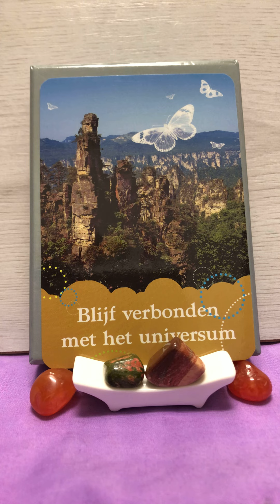Stier ♉️ ~ Inspiratie kaarten ~ Wayne Dyer ~ Januari 2021🥳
Inspiratie kaarten, Wayne Dyer.

Gelukkig 2021🎊🥰👍

The father of Motivation to many...

-Wayne Dyer-

Inspiratie kaarten

Dr. Wayne Dyer heeft 50 inspiratiekaarten ontworpen.

Wayne wil je hiermee niet alleen laten weten maar ook later ervaren dat inspiratie iets is dat je kunt ontwikkelen. Het kan een voortdurende drijvende kracht zijn waar je invloed op uit kunt oefenen. Inspiratie is er voor iedereen, het is niet voorbehouden aan de grote creatieve geesten. Het behoort tot jouw goddelijke geboorterecht.

Deze kaarten  geven je duidelijke suggesties voor het in spirit leven en dat is de weg naar de wereld van inspiratie, je uiteindelijke roeping.